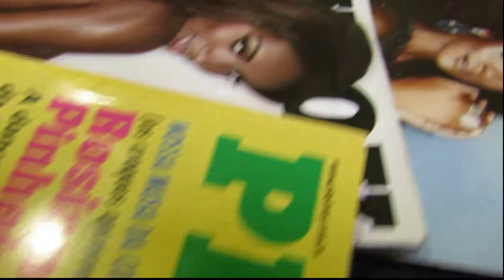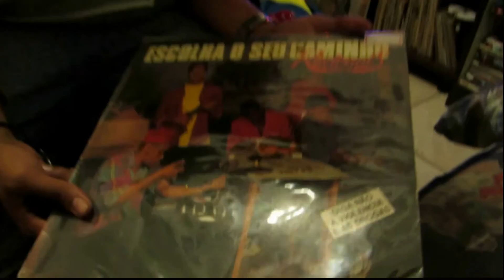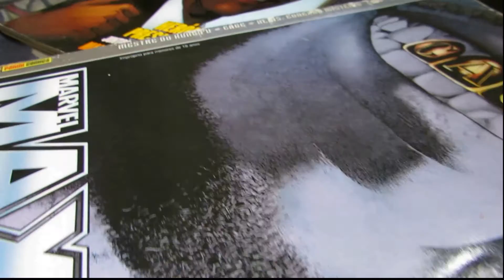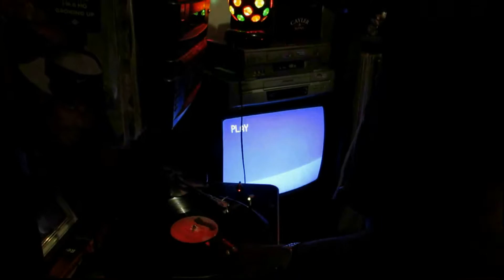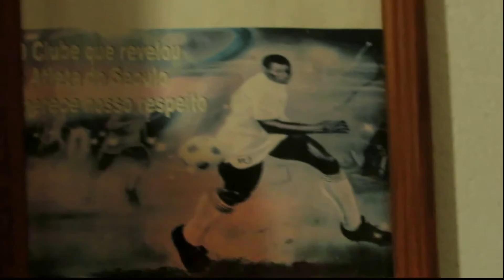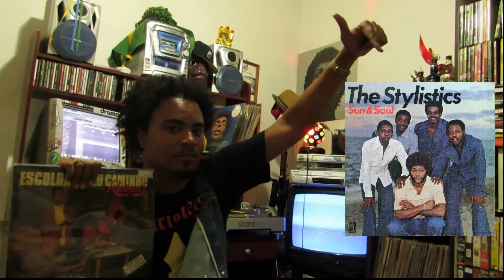Rodrigo Short - Produzindo (Remix) de "Vóz Ativa" dos Racionais Mc's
Produzindo "Vóz Ativa" do Racionais Mc's